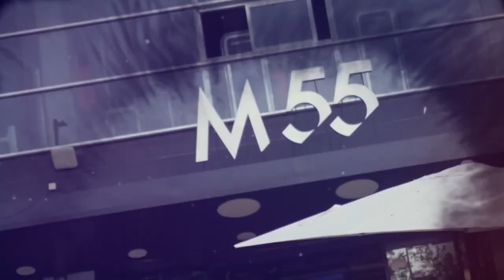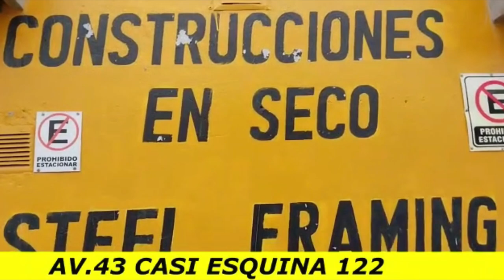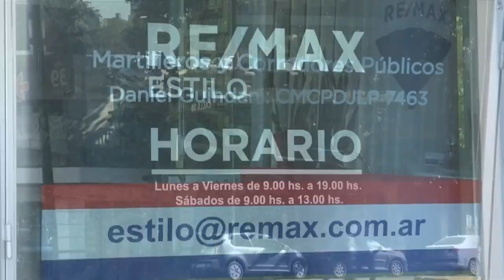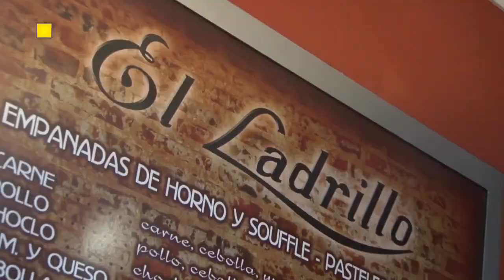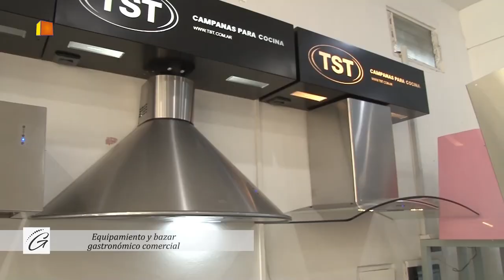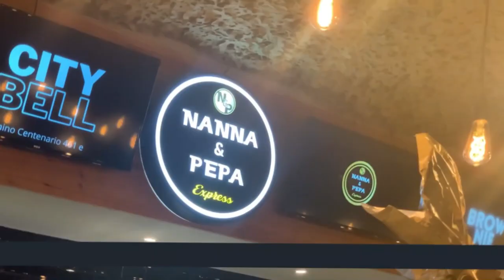Programa 317 - Mariano Messera - Jaque y Mate (9° temporada)